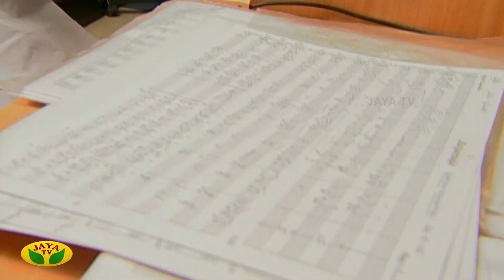இசைஞானி இளையராஜாவின் புத்தம்புதிய இசைத்தொடர் "கதை கேளு கதை கேளு" சனி - ஞாயிறு இரவு 9 மணிக்கு..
இசைஞானி இளையராஜாவின் "கதை கேளு கதை கேளு"

சனி - ஞாயிறு இரவு 9 மணிக்கு..

உங்கள் ஜெயா டிவியில்..

Category Entertainment